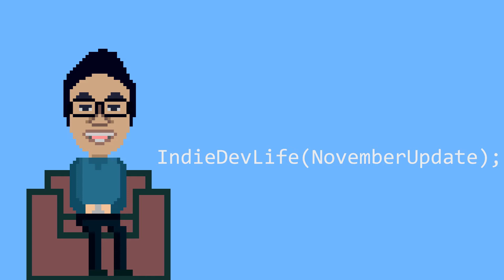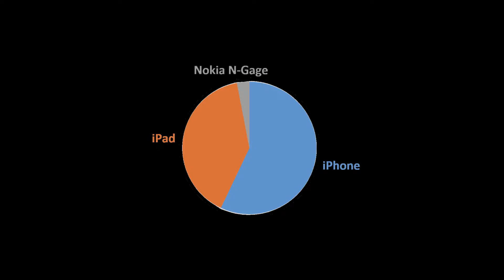IndieDevLife Episode 10: Three month update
Time to celebrate a 500% increase in revenue.